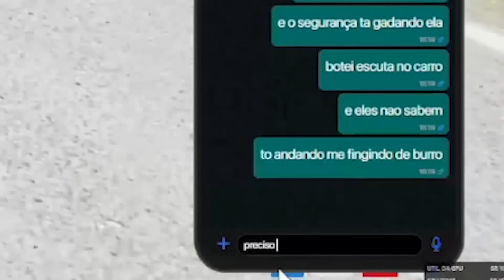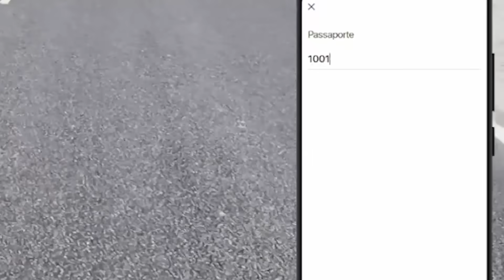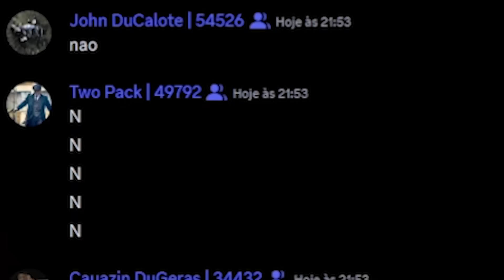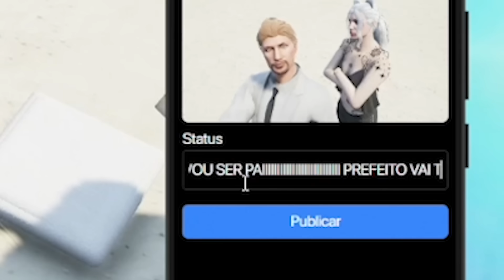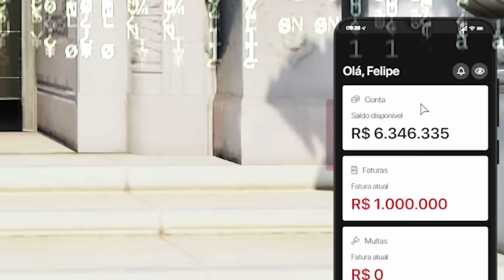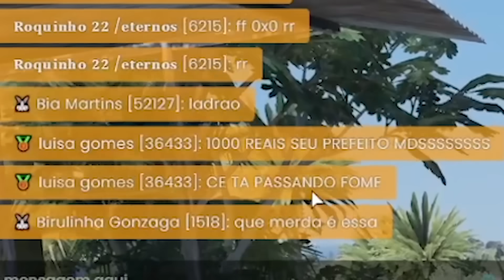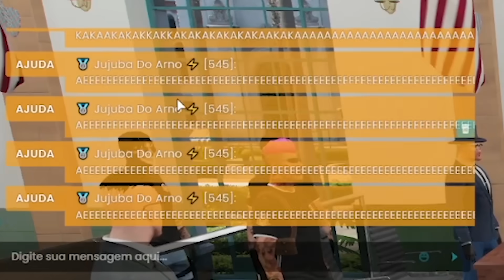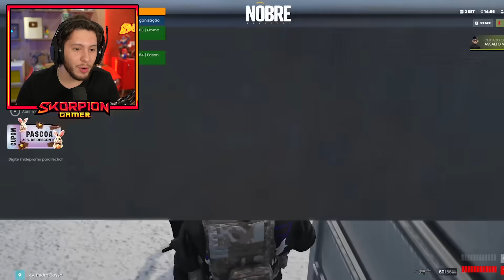DE PREFEITO A PRISIONEIRO!! Felipe Sacola - O FILME!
esse é o filme do felipe sacola, como tudo começou. Desde seus momentos de prefeito até prisioneiro. Historias de amor, parcerias, inimigos e muito mais! prepara a pipoca